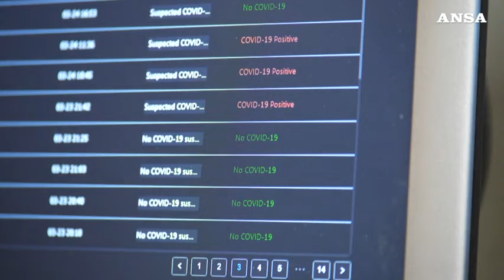Meno Covid, ma negli ospedali salgono le polmoniti da influenza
I dati della Fiaso: nelle terapie intensive +20% di ricoveri. E si teme l'effetto scuole